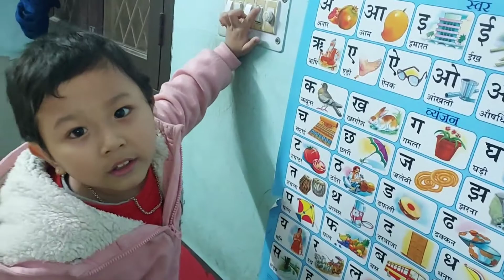Role play on Safety at home of kids 🏡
Like with road safety, we should all strive to make our home a safe place for us and our kids. Parents or guardians are in a better position to ensure that the environment in our homes is safe.
safety at home 🏡 Role play activity